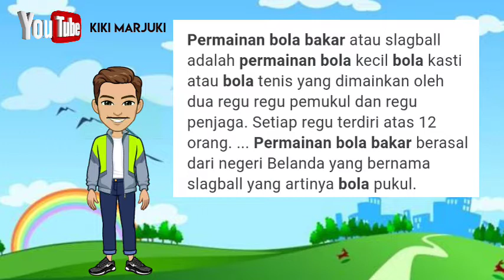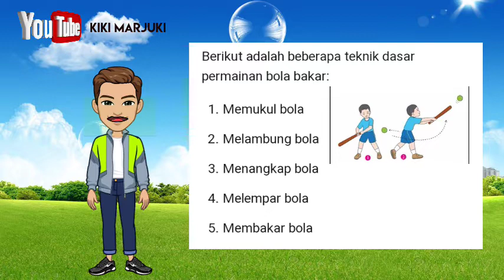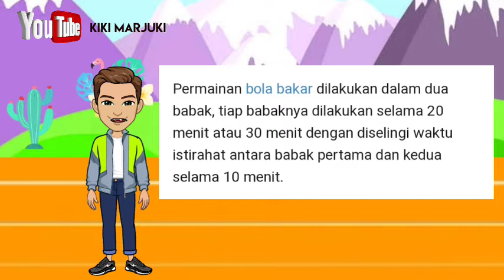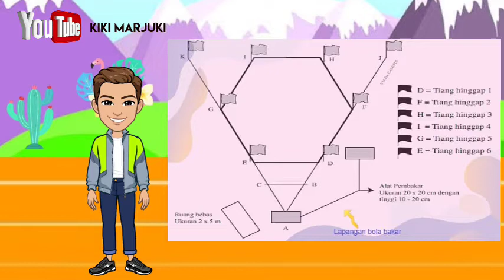PERMAINAN BOLA KECIL (BOLA BAKAR)